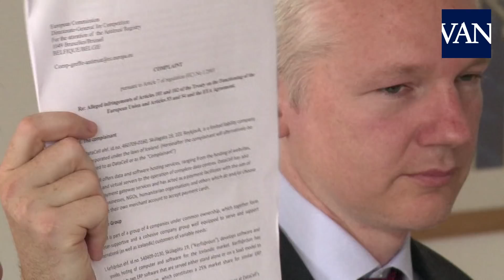¿Por qué han detenido a Assange?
La periodista de La Vanguardia, Gina Tosas, analiza las causas de la detención de Julian Assange. Tras varios meses de tensiones con el Gobierno de Quito, elfundador de Wikileaks, Julian Assange, ha sido expulsado de laembajada de Ecuador en Londres y arrestado por la policía británica. En los siete años transcurridos desde el inicio de su asilo político en la legación ecuatoriana el hacker ha pasado de ser un heraldo de la información libre a un huésped indeseado.
En este edificio diplomático de un distrito chic de la capital británica, el australiano de pelo plateado encontró asilo el 19 de junio de 2012, disfrazado de mensajero y tras pasar casi dos años bajo arresto domiciliario en la campiña inglesa. Escapaba de una orden de arresto por cargos de violación y agresión sexual en Suecia que siempre ha rechazado argumentando ser víctima de una teoría de la conspiración.